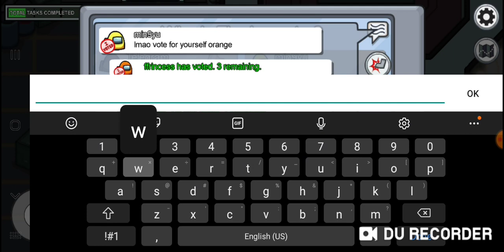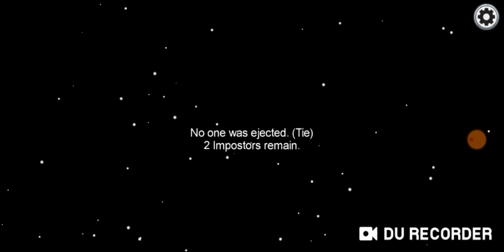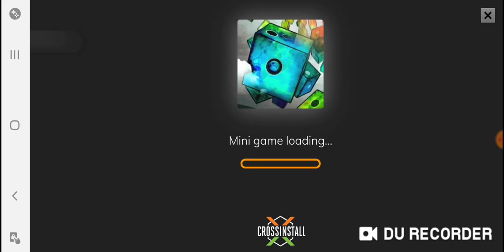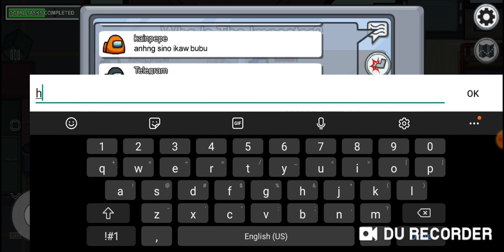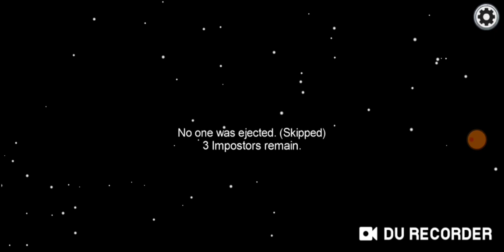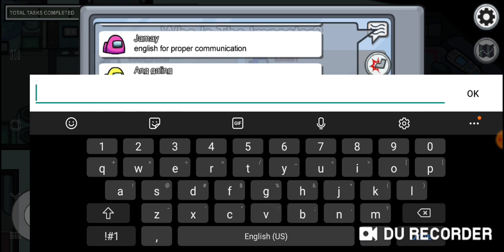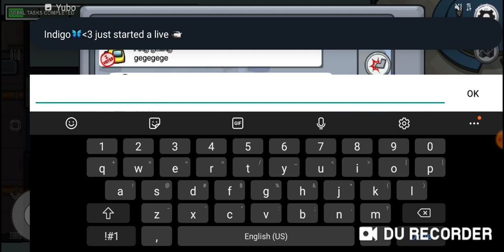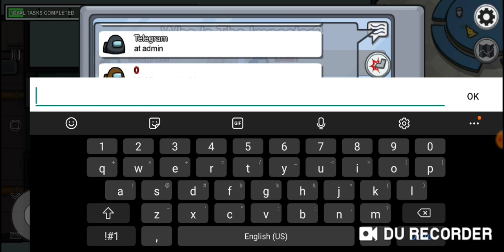I played the Quickest Among Us Game